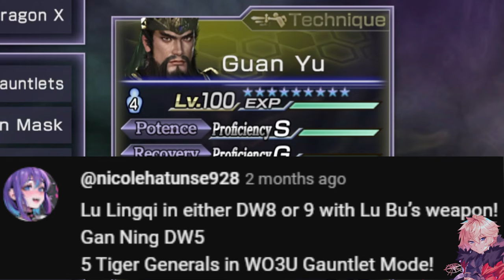Five Tiger Generals in Warriors Orochi 3 Ultimate!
WE BACK WITH ANOTHER EPISODE OF WOWEUR'S/YOUTUBE'S CHOICE and this time we are back with what feels like an annual kinda vid of mine, the 5 TIGER GENREALS OF SHU going up against the dangers of the most difficult part of Gauntlet Mode in Warriors Orochi 3 Ultimate Definitive Edition!